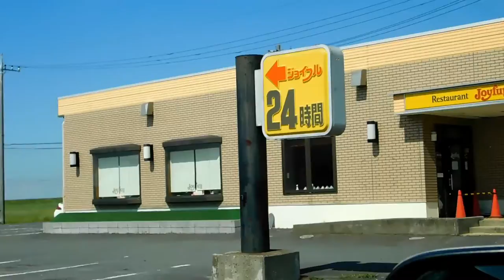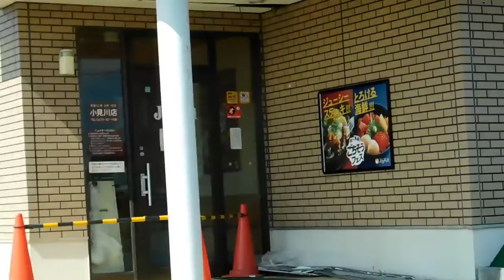TWO DAYS AFTER TYPHOON FAXAI HITS JAPAN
This video is an update after the faxai typhoon hits japan early this week.